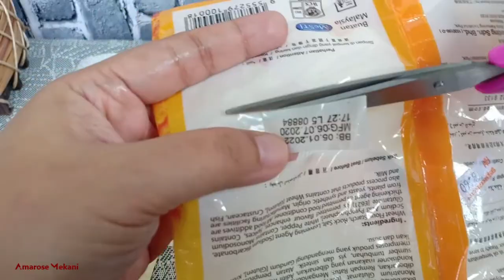Eco Shop Deko Deko @ Dapur - Jug @ Botol serbaguna / DIY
Hi All,
Kalau sukakan video-video yang ada 'content' review Haul/DIY/Eco or apa2 je , komen kat bawah okay!
Kali ini kita kongsikan Jug@botol air yang kita jadikan sebagai bekas isi tepung/rempah.
  Dengan saiz dan tinggi botol nie boleh isikan bahan kering dengan kapasiti yang agak banyak dan jimat ruang. Harga pulak memang murah sangat dan amat berbaloi.